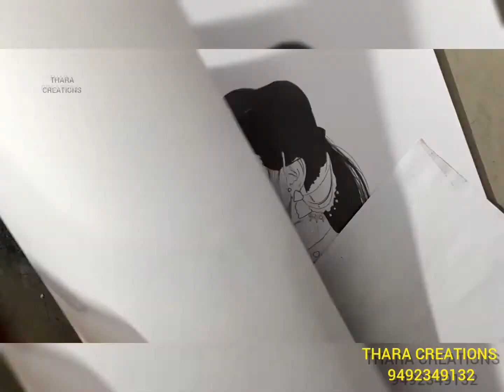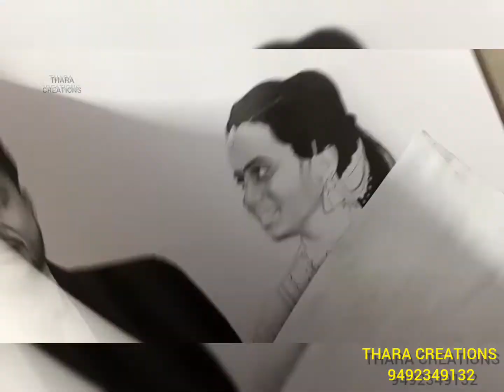Mr&Mrs.Prathyusha Sandeep Reddy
Hi there, fed up with conventional and boring gifts for your near and dear ones?. Would you like to try something new?. Don't worry THARA CREATIONS found a way.Please go through the following link that present creative art work and handmade portraits.